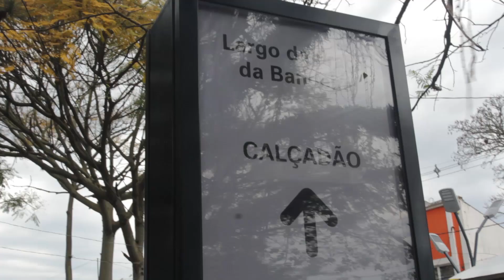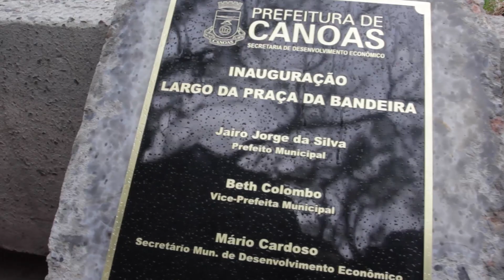Prefeitura de Canoas inaugura sua 500ª obra, o Largo da Praça da Bandeira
Um novo cenário de mobiliário urbano, com mais conforto, segurança, acessibilidade e espaço de lazer já está disponível à população canoense. O Prefeito Jairo Jorge inaugurou, nesta segunda-feira (3), a obra de número 500 da Prefeitura de Canoas, o Largo da Praça da Bandeira.
O local - na Rua Coronel Vicente, ao lado da Praça da Bandeira e da Estação Canoas, faz parte do Projeto de Revitalização, Reforma e Ampliação do Centro da Cidade, que compreende, ainda, as obras do Calçadão e da Praça da Bíblia.